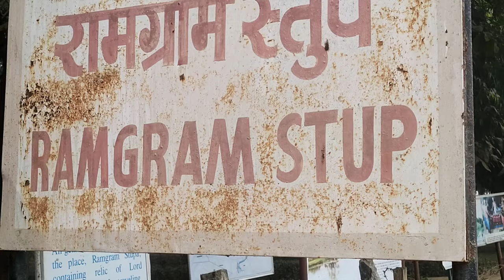What EXACTLY is in Ramgram Stupa? | Bhairahawa - Ramgram | The Viral Peepal Trees of Dhakdhai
Ramgram Stupa, a part of The Greater Lumbini Buddhist Circuit, was a name i always saw on the road but never been to. So on a chilly winter day, i went to see what exactly was in ramgram with my brother Goldi. On the way, we also made a quick stop at the viral peepal trees near dhakdhai to see what the fuss was all about.